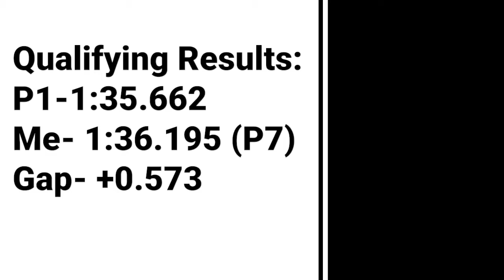Assetto Corsa Competizione Misano highlights-BoA Pro division Rd6- with the pro's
Welcome to Race Highlights from Sunday the 14th Feb
After promotion to the Pro division can I keep up or do I get embarrassed??

Equipment used- xbox one
Xbox Controller

Interested in getting involved in sim racing on xbox
with BoA Esports, then head over to there discord or Facebook channels (links below)

Want to see full videos and live streams of future races then
Head over to my twitch account: